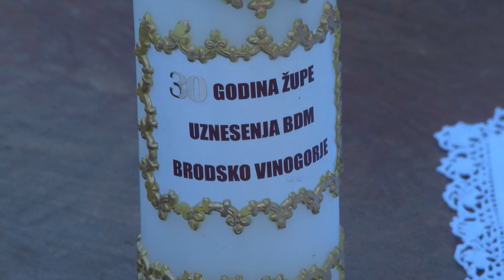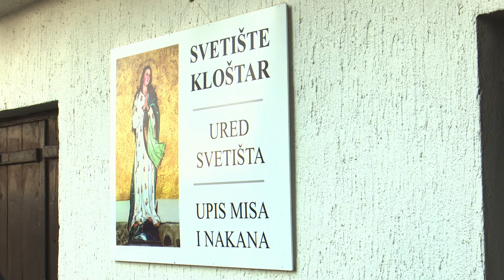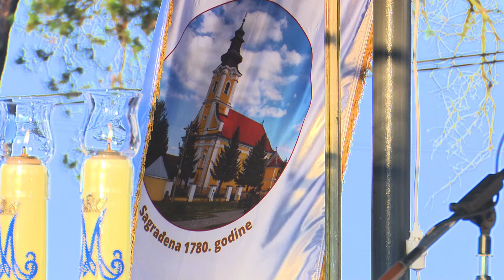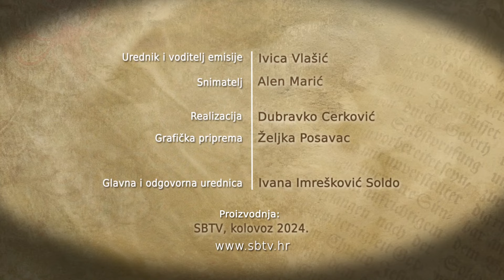SBTV - RADOSNA VIJEST – 18.08.2024.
RADOSNA VIJEST | NEDJELJOM | 12:30

Pratite nas:

Facebook Radosna vijest:   / radosnavijest

SBTV Facebook -   / sbtvregionalnatelevizija
SBTV Twitter -   / sbtelevizija
SBTV Instagram -   / slavonskobrodska.tv

BrodPortal Facebook -   / brodportal
BrodPortal Twitter -   / brodportal
urednik i voditelj emisije: Ivica Vlašić
glavna i odgovorna urednica: Ivana Imrešković Soldo